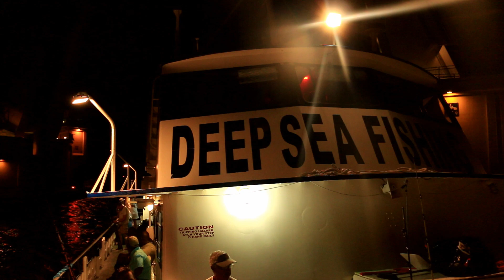HUGE Grouper and Red Snapper on Hubbard's Marina 39 Hour Tampa Deep Sea Fishing Trip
The Hubbard family has been fishing the waters of west coast Florida since 1928. After 4 generations, the family business is still just that. A family business. Offering a wide variety of fishing adventures, there's a trip to fit your plans and budget. From party boats to private boats, you're sure to have a good time.

Head First Fishing jumped aboard the Florida Fisherman II to document a 39 hour offshore fishing adventure on the red snapper and gag grouper season opener. The fishing was phenomenal. The amount of mangrove snapper that came over the rails was unbelieveable. The gag grouper were all big, and the red snapper that were caught were high quality as well. Everyone caught plenty of fish and there was steady action for most of the trip. In between fishing spots , some guests trolled lures for king mackerel and amberjack, both of which were caught on Rapala X Rap lures and trolling spoons. Kingfish are a favorite. This was a trip that will not be forgotten.

Many thanks to the excellent captain and crew, and to the Hubbard Family, for allowing HFF to document the fun. Deep Sea Fishing at its finest.